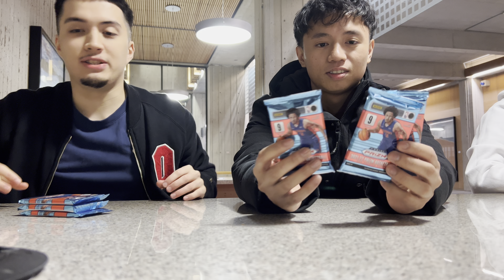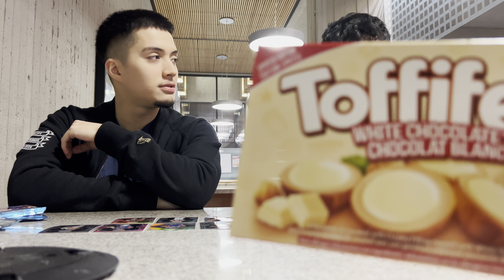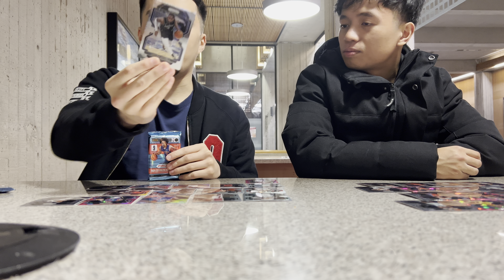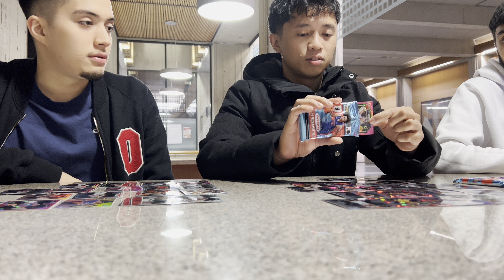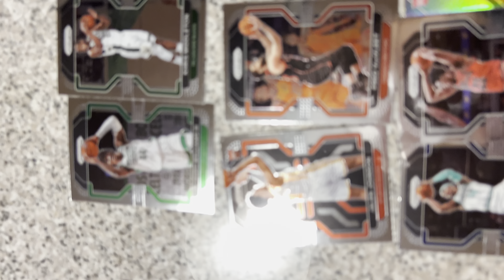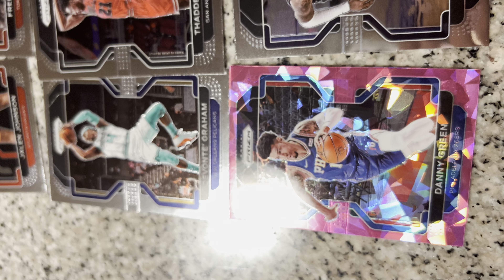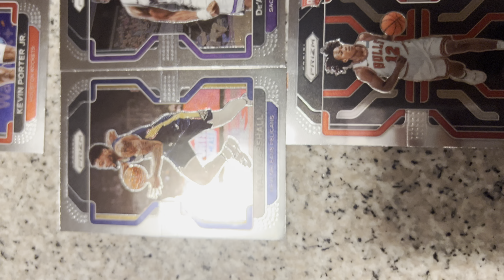2021-22 Panini PRIZM Basketball pack opening!!! (MUST WATCH)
Panchoda